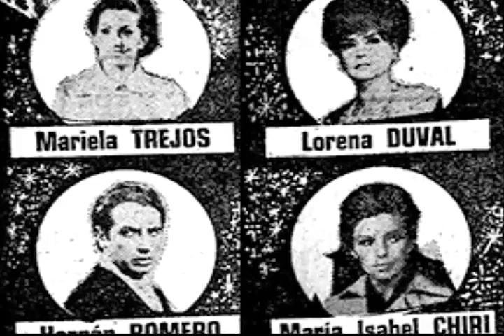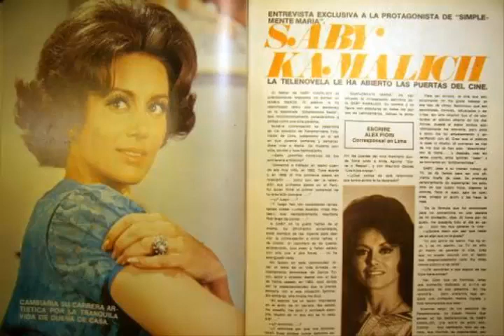"Simplemente María" (Capítulo 179) con Saby Kamalich, Ricardo Blume y Braulio Castillo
Ita (Regina Alcóver), hija de Inés Caride (Carola Duval), hermana de Roberto es diagnosticada con un problema vascular y temen que no resista al parto, entonces María (Saby Kamalich) y su hijo Toño (Ricardo Blume) esposo de Ita lucharan por salvarla.